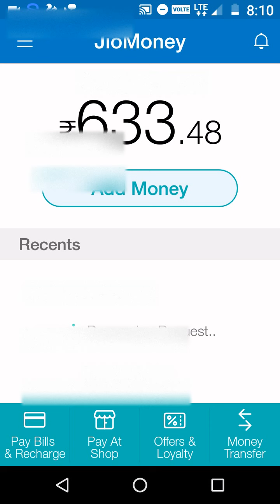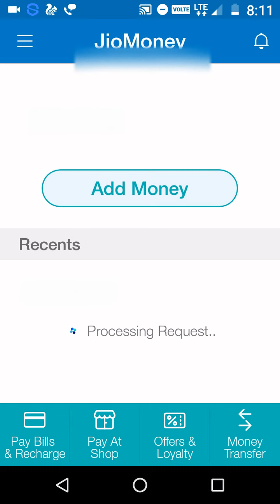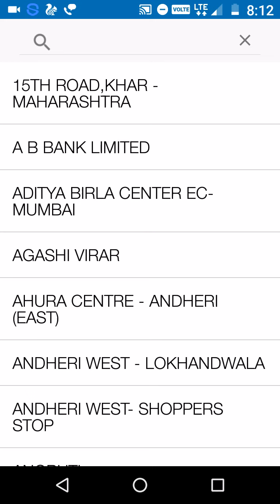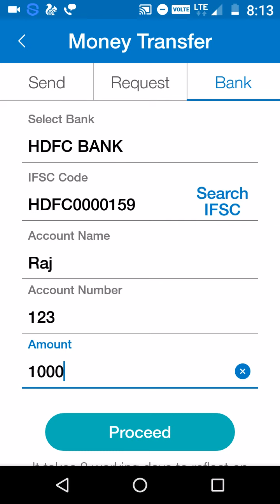Withdraw Free Cash from Credit Card of any bank no charges with Jio Money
1st of all you need to install Jio Money app from google play store of by installing My Jio then you need to create your profile using your mobile no. and generate pin code for your jio money for safe transactions.

Now you can add money to your Jio Money wallet from your Credit Card and once amount credited in your Jio Money wallet you can go ahead and transfer that amount to your regular saving account or current account without paying any charges to the  bank and go to your nearest bank or atm and withdraw that cash from your regular saving account or debit card.
As of now monthly limit on such ewallets are Rs 20,000/- same is with Paytm but that doesn't have that feature to directly transfer amount of credit card to your saving or current account under its free basic plan.

Also be informed that cash which you have just transferred to your saving or personal account is not treated as any cash withdrawn transactions it will be accounted same a online shopping or payments of utility bills hence no charges are applicable on it within its monthly limits and your bank's credit period*